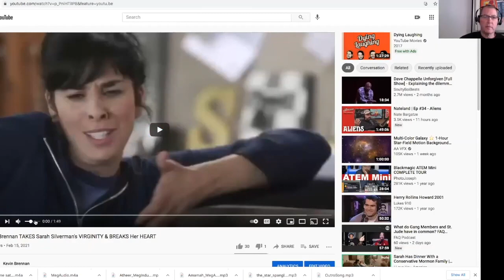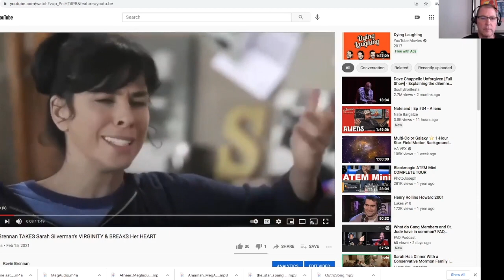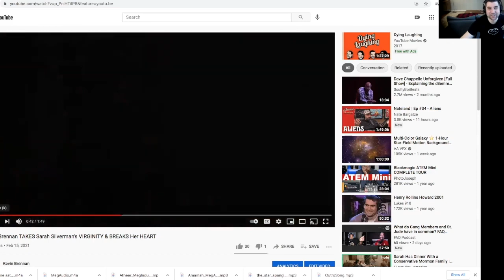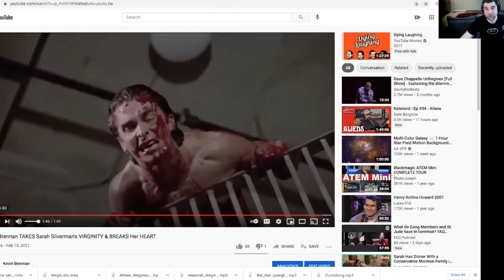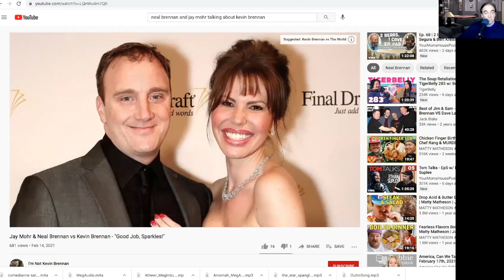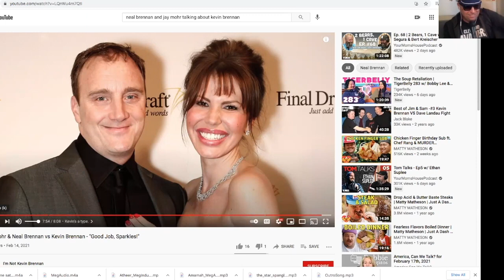Ash Wednesday Miracle -- MY VIDEOS ON MISERY LOVES COMPANY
Great start to Lent!

0:00 - Sarah Silverman discussion
10:56 - Kevin Brennan TAKES Sarah Silverman's VIRGINITY
12:45 - Jay Mohr & Neal Brennan discussion
22:03 - Jay Mohr & Neal Brennan vs Kevin Brennan - "Good Job, Sparkles!"